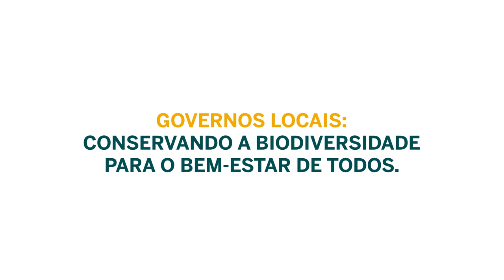Vozes Locais | Florianópolis (SC), Brasil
A SérieVozesLocais reúne relatos de representantes locais e gestores ambientais sobre como os municípios promovem a conservação da biodiversidade.

No segundo episódio da websérie, o chefe da Divisão de Administração de Unidades de Conservação da Fundação Municipal de Meio Ambiente (FLORAM) de Florianópolis (SC), Aracídio Neto, narra a experiência de readequação das unidades de conservação municipais (UCMs) na capital catarinense ao Cadastro Nacional de Unidades de Conservação (CNUC). O CNUC foi instituído pela Lei 9.985/2000, que criou o Sistema Nacional de Unidades de Conservação da Natureza (SNUC).

O vídeo possui legendas em espanhol e inglês.

FICHA TÉCNICA

Produção e Gravação: Mauricio Boff
Edição: Arthur Pontes
Legendas: Arthur Pontes, Kenneth Huari e Mauricio Boff

A produção de Vozes Locais teve o apoio do projeto regional ÁreasProtegidasLocais O projeto regional tem como objetivo que governos municipais no Brasil, Colômbia, Equador e Peru disponham de melhores condições para conservar a biodiversidade pela gestão efetiva e equitativa de áreas protegidas e outras medidas de conservação. É implementado no Brasil pelo Ministério do Meio Ambiente (MMA) e pela Deutsche Gesellschaft für Internationale Zusammenarbeit (GIZ) GmbH em parceria com o ICLEI – Governos Locais pela Sustentabilidade e a União Internacional para a Conservação da Natureza (UICN). O projeto regional conta com o apoio financeiro do Ministério Federal do Meio Ambiente, Proteção da Natureza e Segurança Nuclear (BMU) da Alemanha por meio da Iniciativa Internacional para o Clima (IKI).